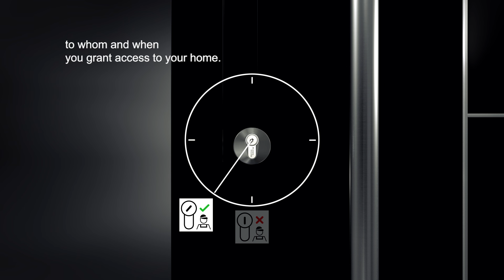dormakaba cylinder lock - SAT (Secure Access Temporary)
Temporary access with a turn of the key​:
You want to grant temporary access to a third person, but do not want to invest in an electronic access system? dormakaba has a solution that is simple, secure and economic: Kaba lock cylinder with service function.

Easy to use:
When temporary access is to be granted, the owner simply retracts his key in the service position (8 o’clock). In this position the service key can open and lock the door lock from the outside and inside of the door. This keeps the door secure while the service person is on your premises. When the service person has completed his work, the door is securely locked again from the outside.

Access always under control:
Whenever the outside keyway is in the vertical position (6 o’clock), the service key cannot unlock the door. If the door is locked by the service key from the inside, the proprietor key can still unlock the door from the outside in the 8 o’clock position. The owner has access at all times, even if the service key is in the lock cylinder on the inside. You can even determine which doors the service key can unlock inside your premises. Your dormakaba authorised partner will gladly help you find the best solution for your home.

Purely mechanical solution with proprietor and service key
Temporary access for cleaning and service personnel
No comprimises in physical security
Low investment cost
Little maintenance required